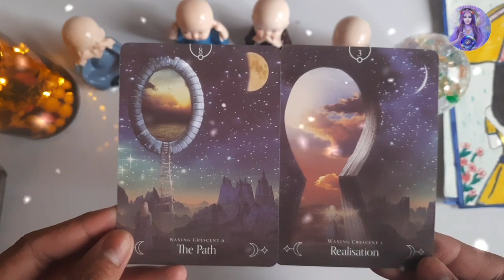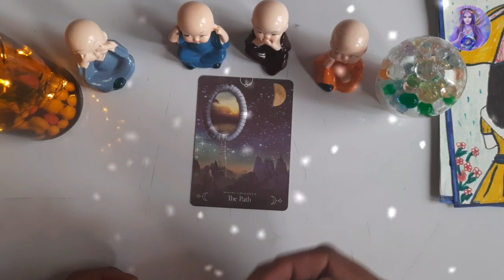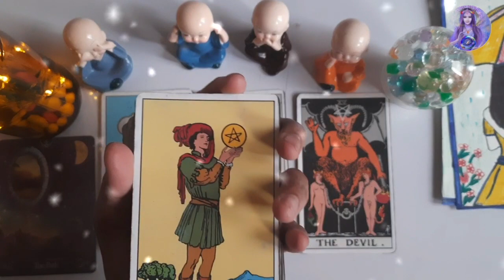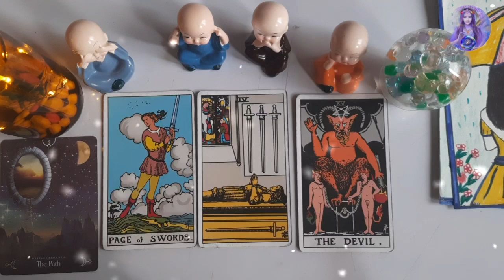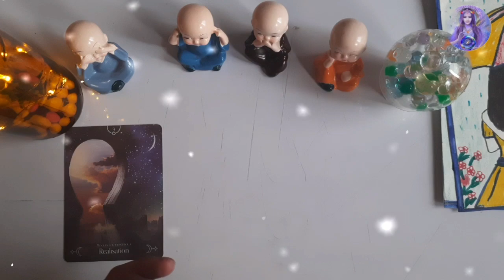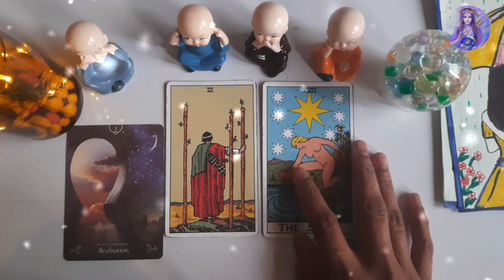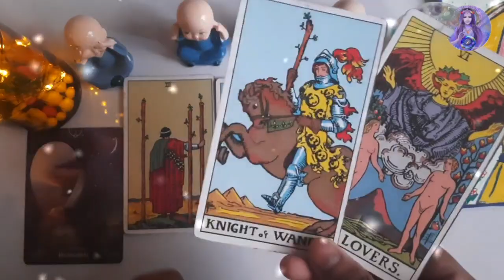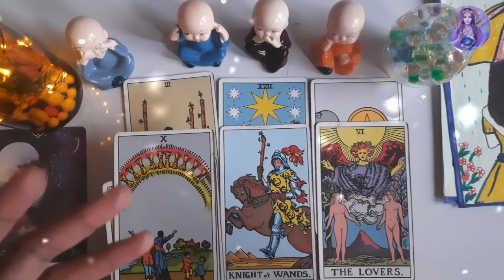|| Aap Apne Future Supouse Se Kab Milege || apka future supose kaise hoga | apka future husband |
|| Aap Apne Future Supouse Se Kab Milege || apka future supose kaise hoga | apka future husband |who is your future spouse |who will you marry tarot |tarot planet |
मैं बता सकती हूं आपकी शादी किससे होंगी I Can Guess Your Marriage |
Janiye Shadi Kab Hongi Aapki Apka Future Husband Aapse Kya Karen Apka future Supouse tarotreading tarot currentfeeling .Your Queries Current Fellings Apka future husband kaise hoga Apka future kaise hoga Apne Bare m Jane Apka sath age kya hoga future spouse tarot,appearance of your future spouse,future spouse love reading,future spouse tarot card reading,pick a card,intuitive world 1111,tarot reading,who is your destined partner tarot card reading,who is your soulmate tarot card reading,tarot card reading in hindi,hindi tarot card reading,who will you marry tarot card reading,love hindi tarot,tarotappearance of your future spouse,future spouse love reading,future spouse tarot card reading,who is your destined partner tarot card reading,who is your soulmate tarot card reading,tarot card reading in hindi,who will you marry tarot card readingappearance of your future spouse future spouse love reading future spouse tarot card reading who is your destined partner tarot card reading who is your soulmate tarot card reading tarot card reading in hindi who will you marry tarot card reading#blessingstarot,tarot reading,tarot cards,tarot deck,tarot card reading,tarot letra,daily tarot,bad bunny tarot,tarot bad bunny,tarot 4u,tarot reading love,tarot 101,tarot 313,222 tarot,777 tarot,555 tarot,tarot amor,letra tarot,tarot reader,tarot spread,tarot planet,tarot diario,tarot gratis,leo tarot 2024,tarot del amor,how to use tarot,tarot readings,rider tarot deck,tarot horoscope,late night tarot,capricorn tarot,tarot with nimooI Will Guess Your Marriage | Lover Name |my Facebook Interview Question And Answers in Hindi | GK Tricks in Hindi | GK Current AffairsWatch my another videosFunny Paheliyan Tricks Interview Question जादु है या करीष्मा सिखो ओर सिखाओ Paheliyan Puzzle Special Video can Guess Your Mobile No To Jane Paheliyan Paheliyan In Hindi का जादु का जादु math trick in Hindi can guess your age Brain Puzzle Best Matchstick puzzle Sense Question के सुपर पावर का जादु channel Information. Hello friendswelcome to My Channel YouTube हर हर महादेव 🔱🔱🔱Tarot reader ✨✨✨✨I'm intuitive tarot reader... only because of God or angels 😇 blessings ❣️❣️..I'm blessed with this beautiful power 💞💞💞💞 power of tarot ❤️Tarot can help u to know what to do ...or what's best for you 😇❤️...❣️❣️For your personal reading contact me on this number 👇👇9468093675...Thankyou God or angels 😇 universe ❤️🙏❤️...I'm nothing without.. angel's 😇 or mhadev ❤️❤️..Hiii My Beautiful People 💯🙏😘🌹💯